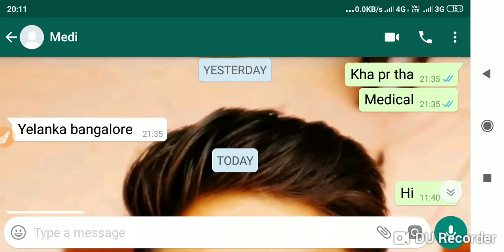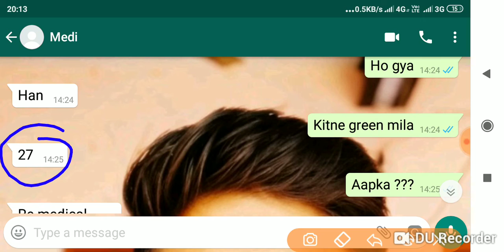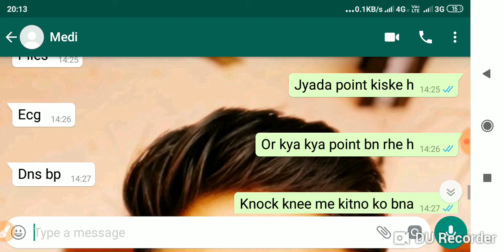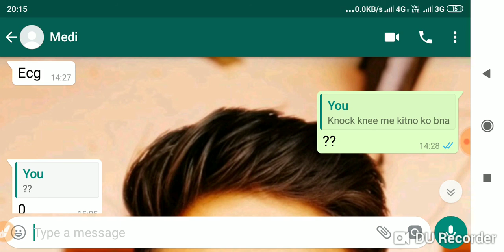AIRFORCE X Y GROUP MEDICAL REVIEW BY MANOJ PRAJAPAT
ENGLISH

ENGLISH

COAST GUARD
NAVIK

Cds pathfinder